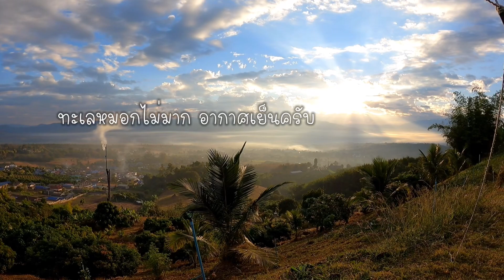จุดชมวิวลานกางเต็นท์หยุนไหล ลุ้นทะเลหมอก ปายแม่ฮ่องสอน | ไบค์เกอร์ตะลอนไปทั่ว ทริปเที่ยวเหนือ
บรรยากาาหนาว วิวสวยงาม สถานที่สะอาด ช่วงไปพัก สงบเงียบ พักผ่อนสบาย
🥰หยุนไหล ปายแม่ฮ่องสอน | ไบค์เกอร์ตะลอนไปทั่ว ทริปเที่ยวเหนือ

ขอขอบคุณทุกกำลังใจ❤️